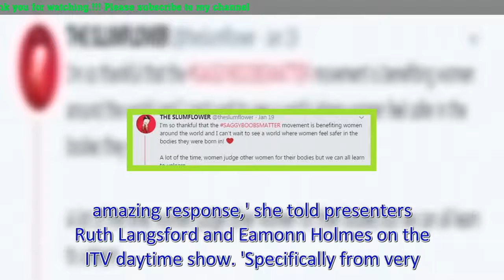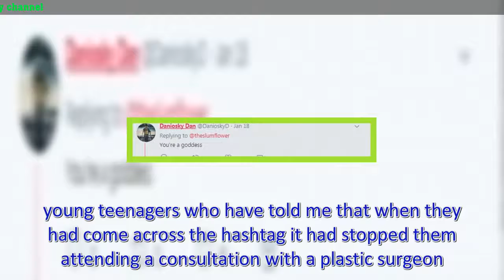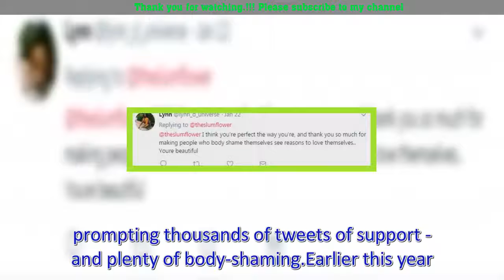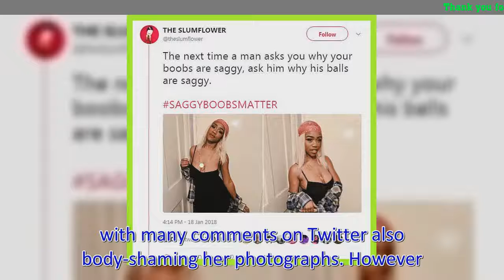Woman behind the SaggyBoobsMatter hashtag reveals teenage girls have CANCELLED their breast